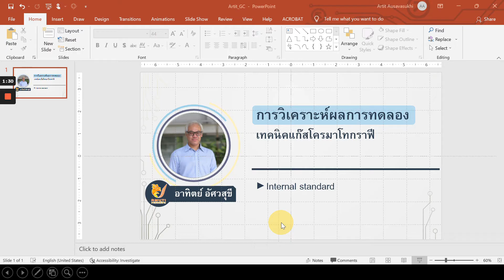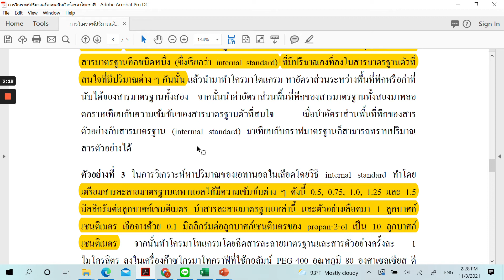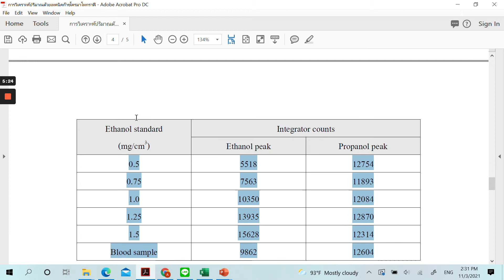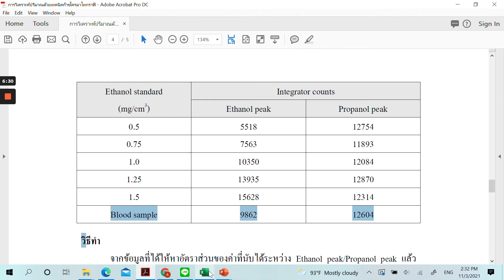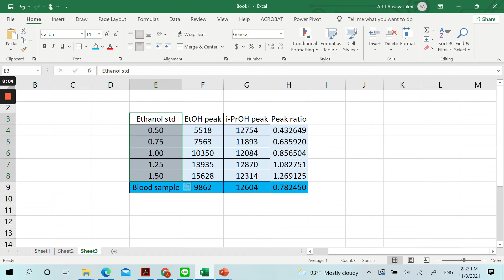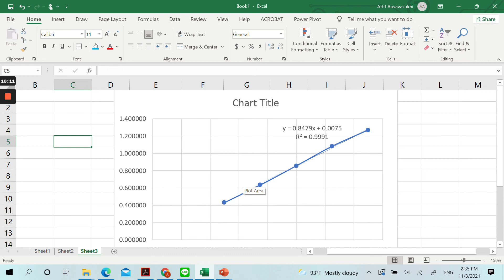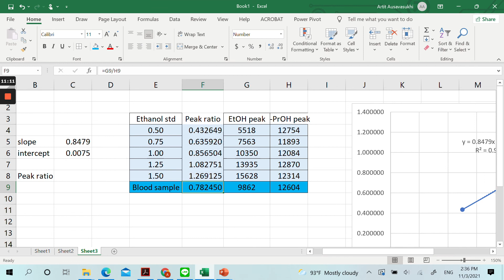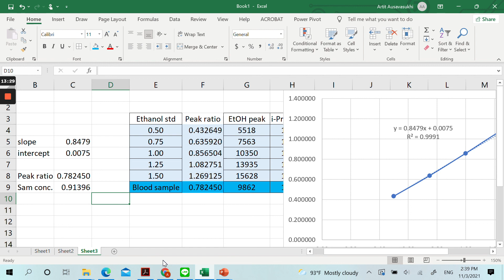GC3: Internal standard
การวิเคราะห์ปริมาณด้วยเทคนิคแก๊สโครมาโทกราฟี